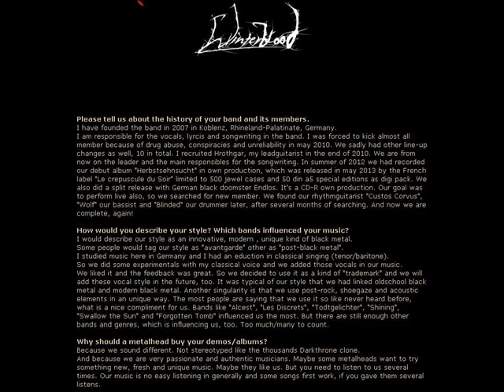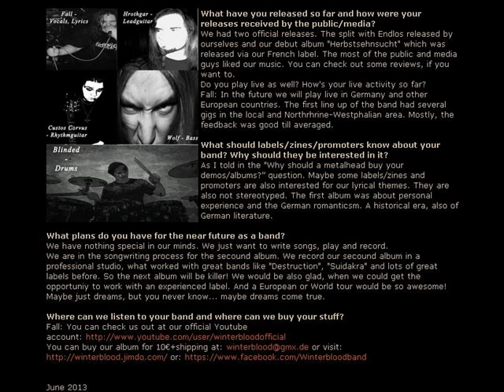Winterblood (Black Metal from Germany)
June 2013